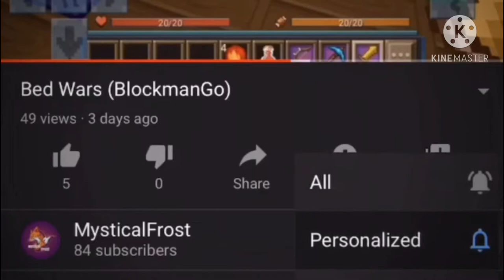Minecraft + Slither (SlitherCraft.io)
Any Suggestion ? Comment it !
🔥Other Channels

🌍Worlds I own In Minecraft.io
1.MysticalFrost
2.Gun Shop
3.Walmart
4.Mystic Xp Farm